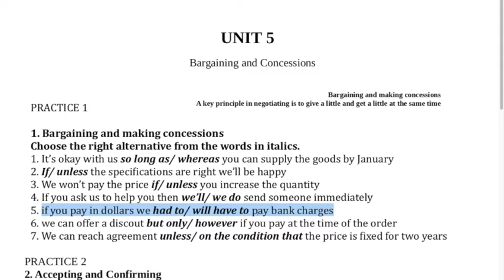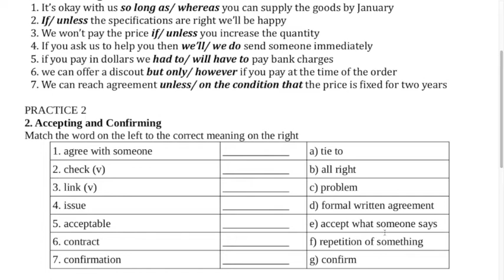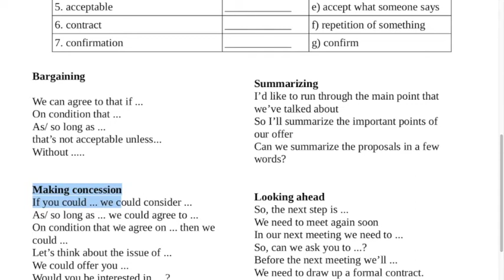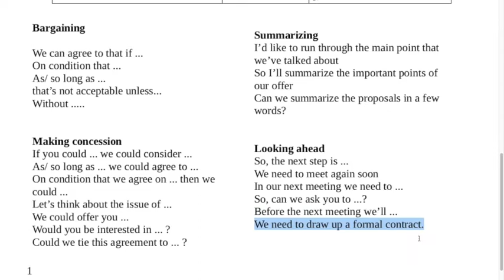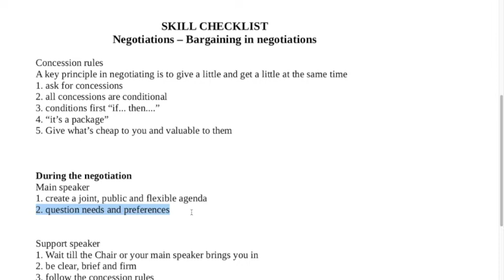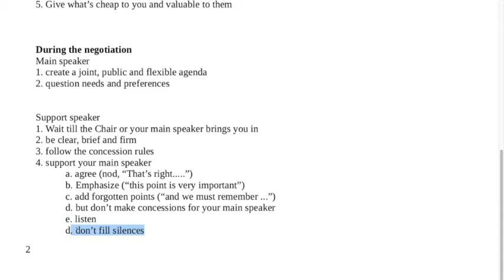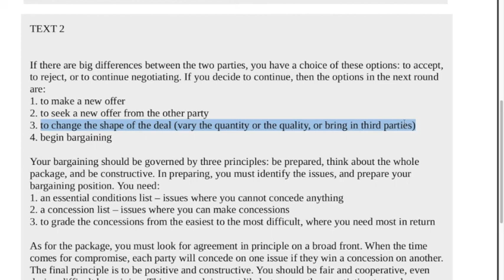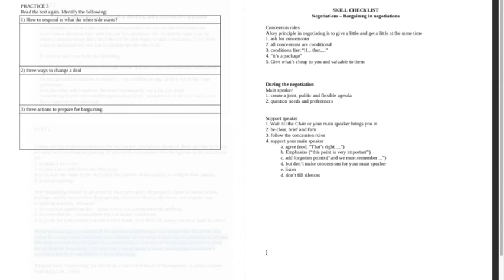Unit 5 - Bargaining and Concessions (Part 1)